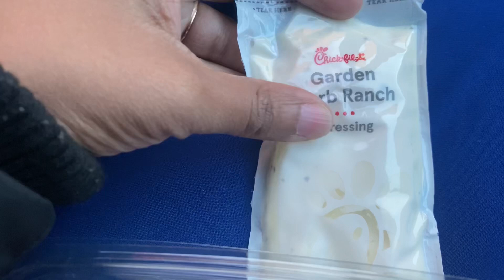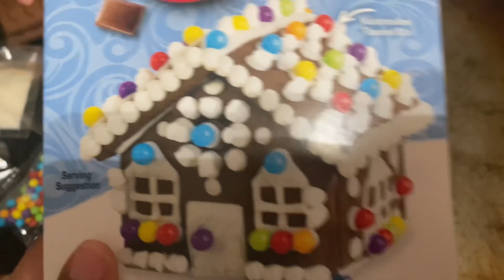Vlogmas 2023| Day 16